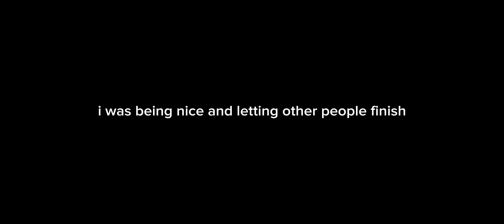I FINALLY BEAT A TOWER OF TOWER OF HELL